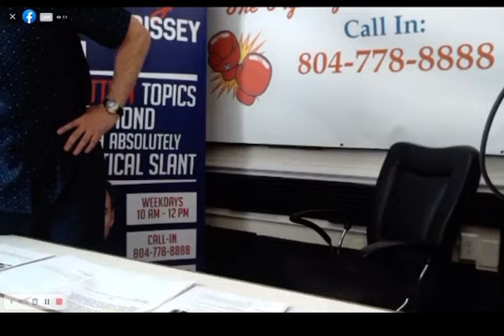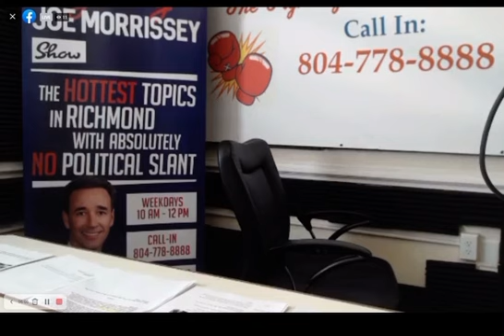Joe Morrissey yelling at show producer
State Sen. Joe Morrissey forgot about the Facebook livestream as he berated member of his radio show’s team.